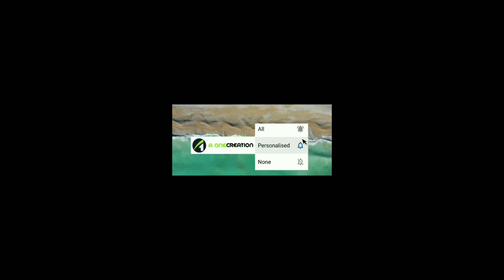Poem |ഹോളോകോസ്റ്റ് I പി ശിവ പ്രസാദ് | A one creation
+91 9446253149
 malayalam poems
shortstories
shortstoriesmalayalam
മലയാളം കവിത
മലയാളം കഥ